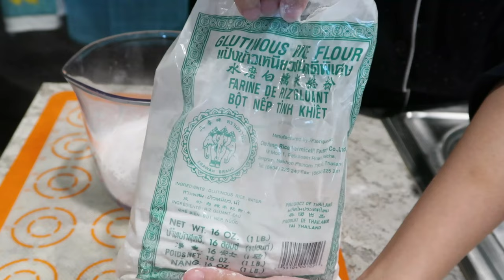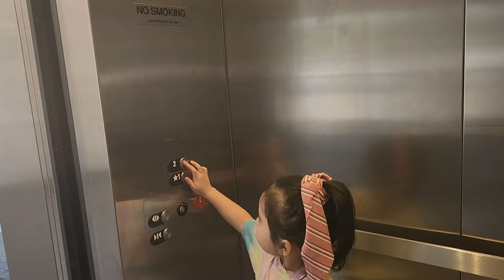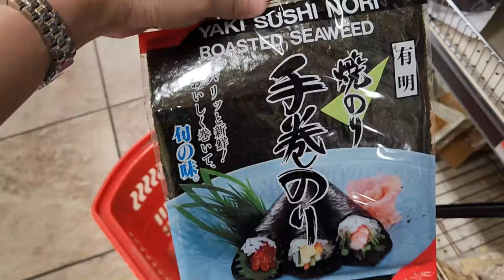Filipina Mom Diaries | Productive Day of a Working Mom, Filipino Store dito sa America, Grocery Run